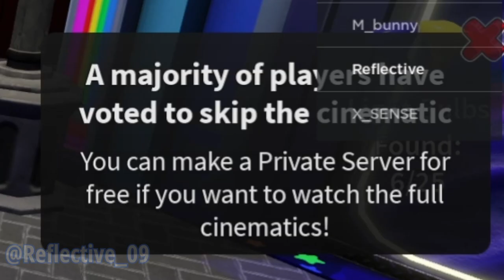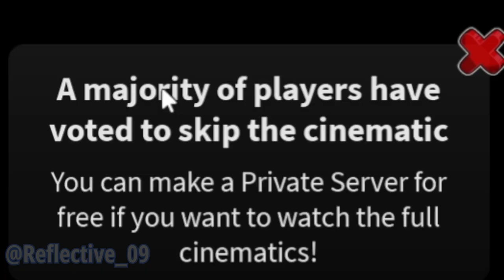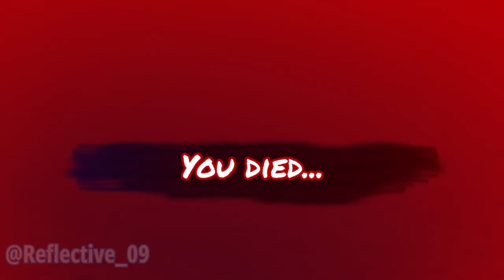ROBLOX Rainbow Friends CHAPTER 2 FUNNY MOMENTS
Join me as I play Rainbow Friends Chapter 2 on ROBLOX! This is going to be crazy.

Wii Store Theme
Accumula Town (From Pokémon: Black and White)
Moonview Highway (From Mario Kart Wii)
Honeycomb Highway (From Sonic Lost World; by Tomoya Ohtani)

Outro:
Flower Garden (from Yoshi's Island)